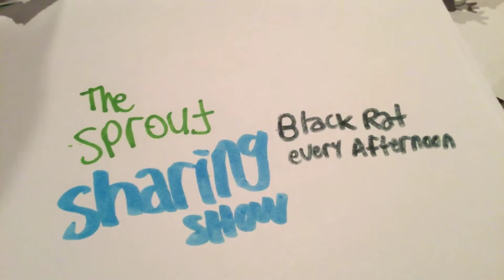Black rat comes on the sprout sharing show at every afternoon